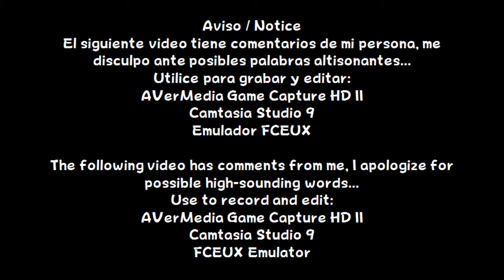Fav # 189: NES Super C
Español:
Mayor dificultad que el primero... Un clásico en esos días con los amigos...

English:
Greater difficulty than the first... A classic in those days with friends...